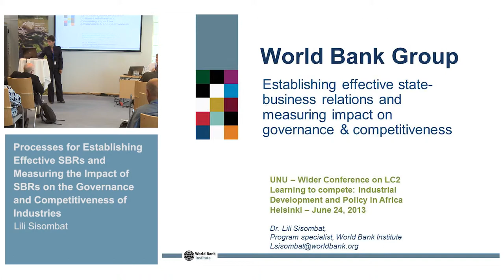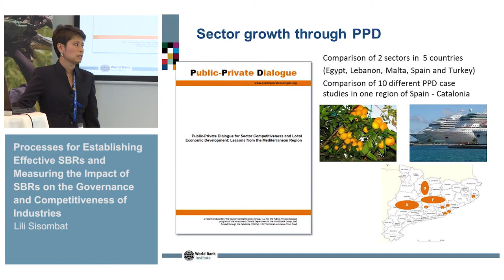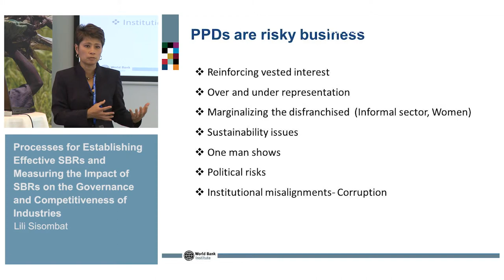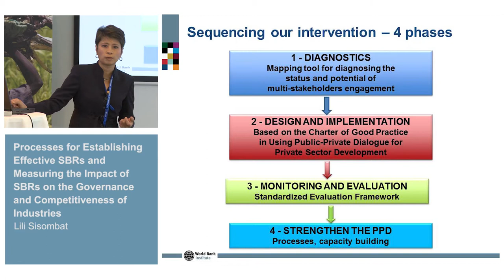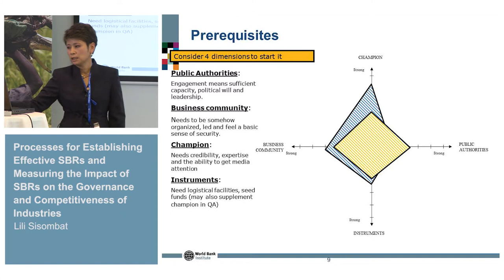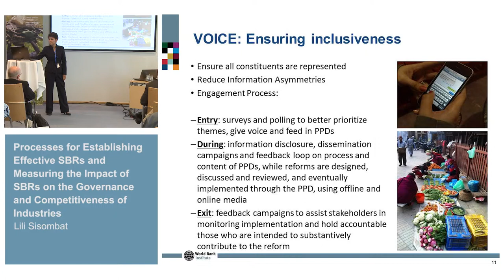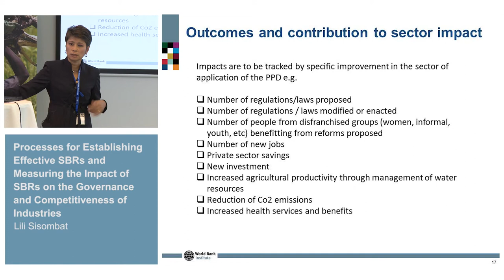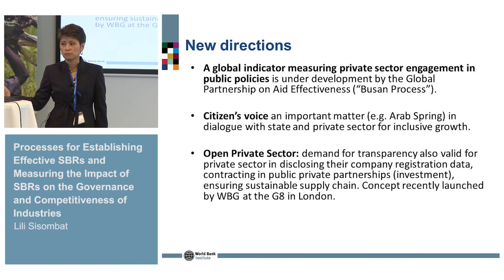L2C Conference - ODI session: state-business relationships 2/3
Lili Sisombat: Processes for Establishing Effective SBRs and Measuring the Impact of SBRs on the Governance and Competitiveness of Industries